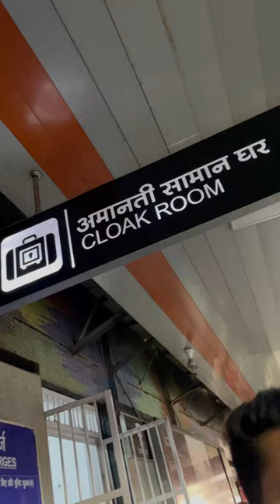Cloak Room-To keep your things in locker at New Delhi Station